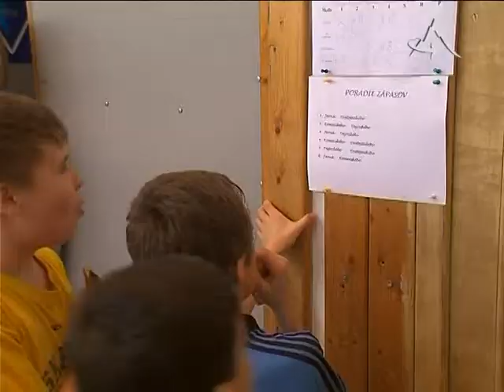Žiacka liga v minibasketbale je popradská rarita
TV Poprad - Žiacka liga v minibasketbale je popradská rarita